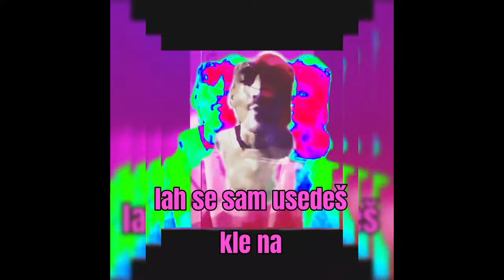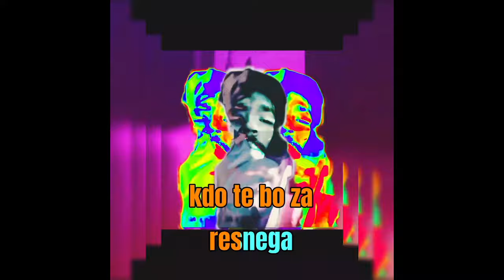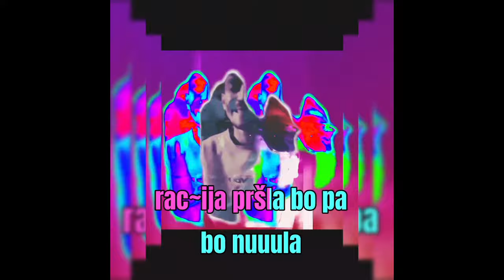Genxta Gregi feat.Timi & AP - Boysi (Prod. By IIlouis) (Official Lyrics Video)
Snemano : STVA UHO/AP Studio
Text : Genxta Gregi , Timi
Beat : Illouis
Mix & Master : AP